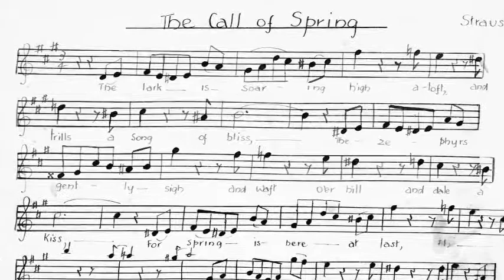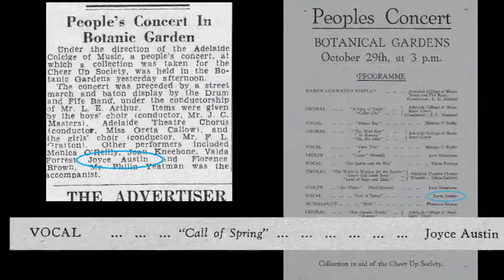Joyce Giles nee Austin 1921 2015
A video celebrating the life of Joyce Giles (nee Austin). The recording was a one-off at Cawthorne's Music in Rundle Street, Adelaide, South Australia around 1943. The temperature on the day was around 40 degrees. The embossed rendered Cawthorne's sign can still be seen.